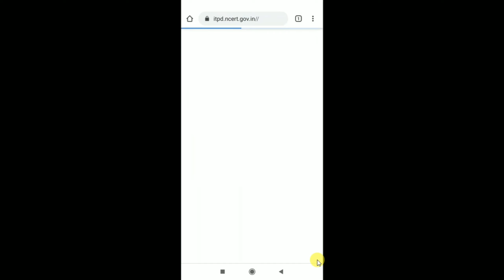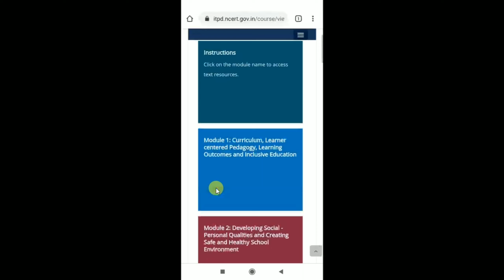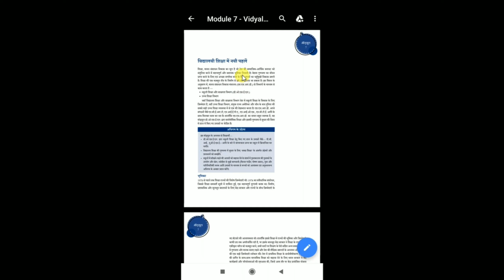निष्ठा प्रशिक्षण - सभी मॉड्यूल्स की pdf फ़ाइल करें डाउनलोड...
Download all nishtha modules pdf.

👆🏻👆🏻मोड्यूल 7,8 & 9 के नोट्स डाउनलोड करने के लिए इस लिंक में क्लिक करें।

👆🏻👆🏻स्व - मूल्यांकन करने के लिए इस लिंक में क्लिक करें